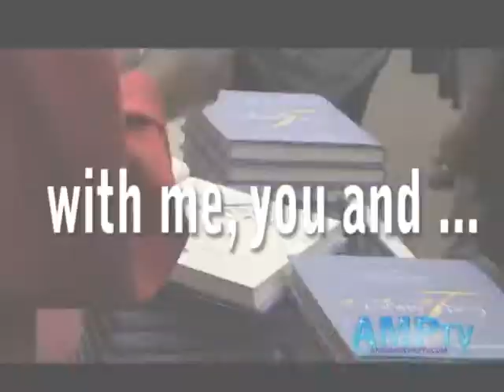Susan Taylor on AMPTV-Bounce NorCal TV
Watch exclusive interview and presentation of Susan L. Taylor, Essence Magazine Editor-in-Chief emeritus.  Presented by CSUF, Dr. James E. Walton.